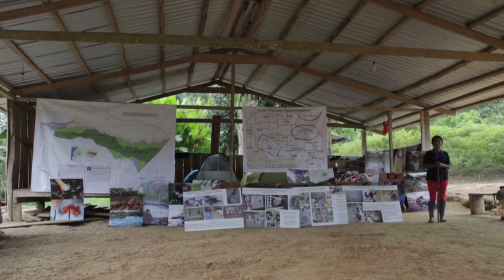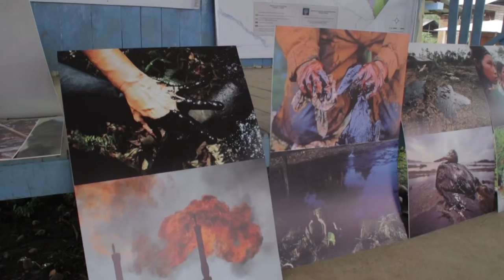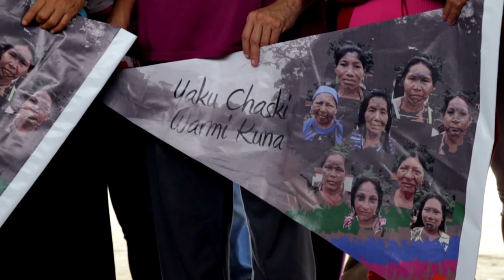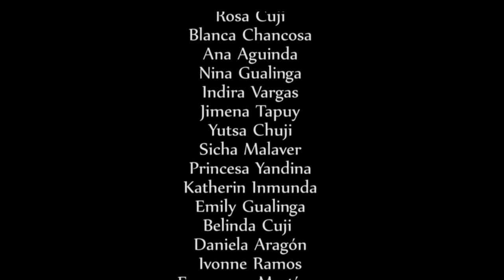Yaku Chaski Warmikuna: Mensajeras del Río Curaray (Ecuador, 2016)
En la Amazonía, un grupo de mujeres de diferentes nacionalidades indígenas se propone detener la ampliación de la frontera petrolera anunciada por el gobierno de Ecuador y el capital trasnacional. Desde que supieron que la vida de la selva y de sus habitantes está en peligro, estas mujeres han hecho reuniones públicas, foros y manifestaciones, expresando su descontento. Incluso caminaron cientos de kilómetros desde sus territorios hasta Quito, la capital del país. Pero, ante los oídos sordos de las autoridades de su país, han decidido seguir el cauce natural de sus ríos, y llevar el mensaje defensor a las propias comunidades amazónicas. A este recorrido le han llamado Yakuchaski Warmikuna, una travesía por la selva ecuatoriana; un viaje femenino y valiente, en defensa de la naturaleza y de los derechos de las mujeres.

Realización: Luz Estrello

Una producción de: Kausac Sachata Jarkac Wamikuna / Saramanta Warmikuna / Agencia Ecologista / El Maizal